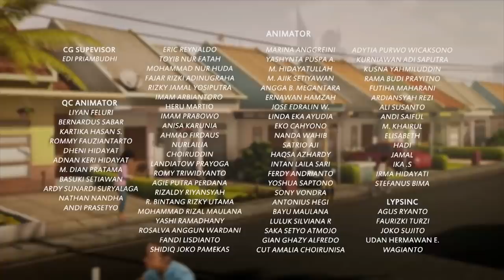Adit & Sopo Jarwo | Lomba Lari Anak-anak